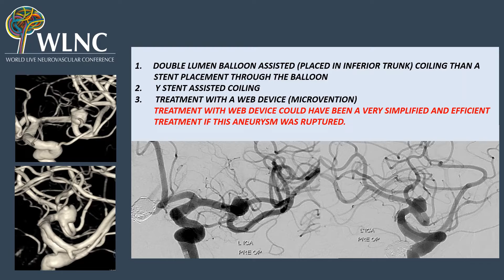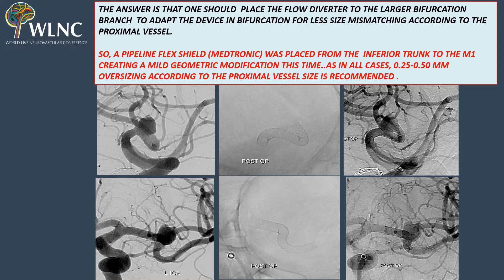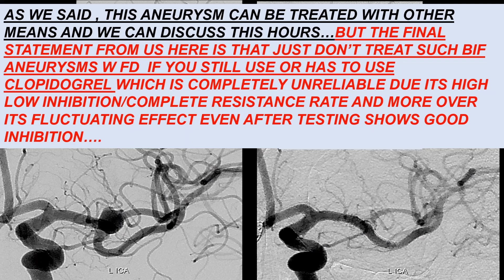WLNC 2023 Warm Up Case 10